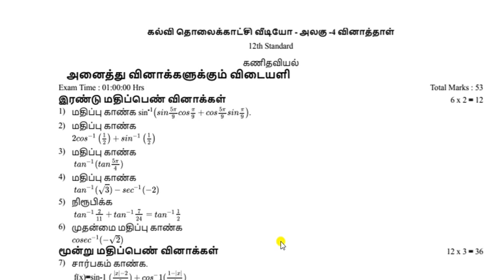12th Maths/Chapter 4/KalviTV Questions/Practice Paper/19Best Problems/Inverse Trigonometry Functions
🍁12th/Maths/
Chapter-4🍁
அனைவருக்கும் வணக்கம் 🙏12-ஆம் வகுப்பு மாணவர்களுக்கு கணிதவியல் பாடத்தில்,
கல்வி டிவி( Kalvi TV)💫வாயிலாக வழங்கப்பட்ட அத்தியாயம் 4(Chapters 4)  உள்ள கணக்குகளும் அவற்றின் தீர்வுகளும்(Questions with Easy Solutions). இது மாணவர்களின் 💯 சதவீத தேர்ச்சியை உறுதிப்படுத்தவும், மேலும் அவர்களின் தேர்வு பயத்தை போக்கவும் வழிவகை செய்யும் என்பதில் ஐயமில்லை, அனைத்து மாணவர்களும் இதை கவனித்து, புரிதலை ஏற்படுத்திக் கொண்டு, (concept & content)பாட கருத்துக்களை நன்கு அறிந்து, இதுபோன்று பாட புத்தக வினாக்களை நன்கு பயிற்சி செய்து பார்க்கவும்.
       தடையும் விடையும்
🎉Chapter-4🎉
EX-4.6(12,25,1,19)
அன்புடையீர்!
மாணவர்களுக்கு வசதிக்கேற்றார் போல்
 ஒரு கணக்கு வேறுபட்ட (பாடப்பொருள் சார்ந்த) வழிமுறைகளை எனது காணொளி வகுப்பில் அத்தியாயம்- 4 க்கு தொகுத்து வழங்கியுள்ளன், அனைத்து மாணவர்களும் இதனைக் கண்டு அவர்களுக்கு ஏற்ற தீர்வை தேர்ந்தெடுத்துகொள்ளுமாறு அன்போடு கேட்டுக்கொள்கிறேன்.

To watch my channel , to know different methods.